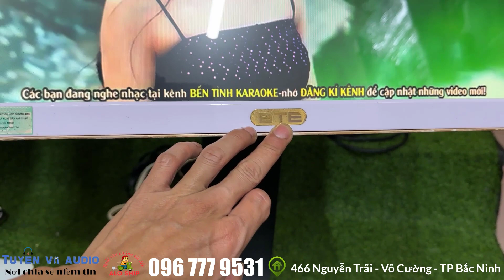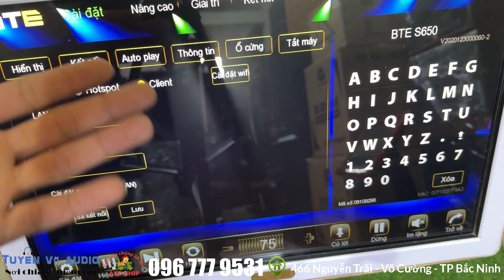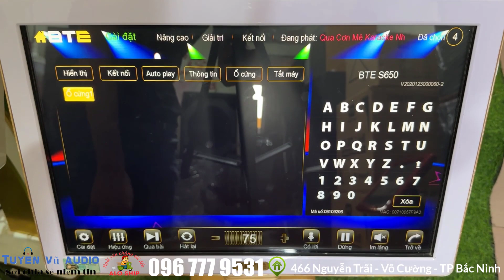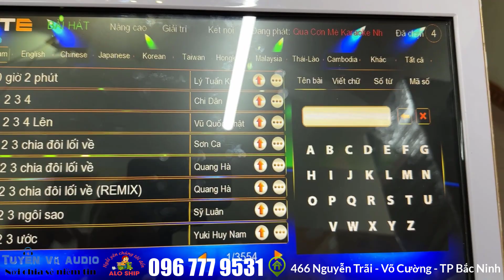Thanh lý đầu liền màn bte hát online giá 3tr800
Ưu điểm của đầu liền màn bte S9650
+ Tốc độ xử lý nhanh nhất hiện nay
+ Chất lượng hiển thị bài hát tốt nhất so với các loại đầu karaoke có mặt trên thị trường
+  Phần mềm luôn được cập nhật theo ý kiến người tiêu dùng
+ Bài hát được cập nhật mới theo tuần.
+ Cập nhật nhạc online
+ Liên tục fix các lỗi về nhạc
+ Bền bỉ, hoạt động ổn định
+ Màn hình cảm ứng nhạy, đẹp, chống trầy, chống nước
+ Có thể kết nối điện thoại, máy tính bảng thành điều khiển
+ Bảo hành khắc phục sự cố nhanh chóng
+ Khả năng nâng cấp không giới hạn & được nhà sản xuất support trong suốt quá trình sử dụng.
Một đặc điểm vô cùng nổi bật chỉ có duy nhất Màn hình liền đầu BTE® S9650 có được đó là chân đế của thiết bị có thể tháo rời dễ dàng. Thay vì mẫu màn hình chân đế dài như trước đây chỉ có thể để được màn cảm ứng ở dưới đất thì với BTE® S9650 nhà sản xuất đã thiết kế sẵn 3 mẫu chân đế (dài  – trung – ngắn) để khách hàng có thể lựa chọn và lắp đặt thiết bị ở vị trí phù hợp nhất.

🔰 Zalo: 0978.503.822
🔰 Địa chỉ: 466 Nguyễn Trãi - Phường Võ Cường -  TP Bắc Ninh